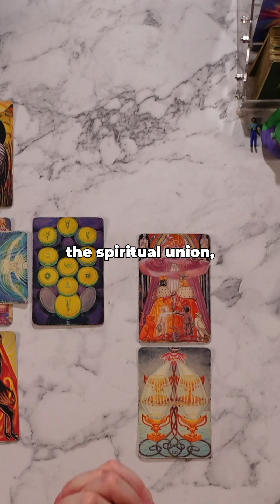Virgo Clip! Follow your Playlist for Full Readings!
*MAILING ADDRESS*
PAUL THOMAS
5123 W 98TH ST #1375

*Millennium Thoth Tarot Deck*

*RECOMMENDED READING*
Sacred Magic of Abramelin the Mage
Confessions of St. Augustine
Black Elk Speaks
The Tao of Physics
Guide to Philosophy

*MY EQUIPMENT*
2x Sony ZV-1

*Matthew 10:16*